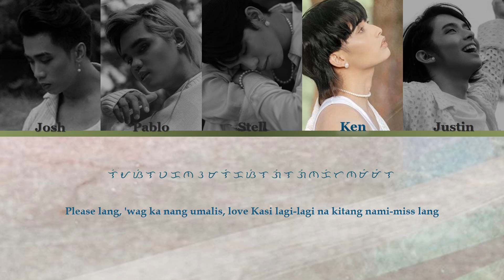SB19 SLMT Lyrics | (Bay/Fil)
Dedicating to all A'tin out there, this song is made for you.

Artist: SB19
Members:  Josh, Justin, Ken, Pablo, Stell
Song: Mapa
Date Released : May 16, 2021

This isn't color coded but I hope you appreciate it.